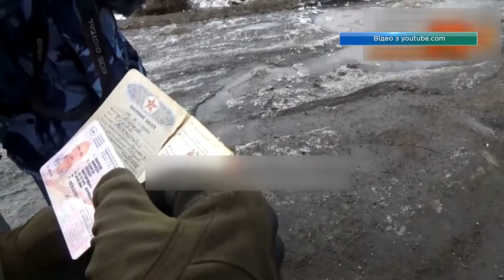Обличчя Незалежної України: Дмитро Поворотний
З церкви – на війну. Бо священник – за покликом господнім, військовий капелан – за покликом душі. Протоієрей Дмитро Поворотний до церкви долучився у досить зрілому віці. А від самого початку збройного протистояння на сході України вирішив допомогати воїнам боронити нашу землю. Зброю до рук брати не став – залишився вірним своїм обов’язкам священнослужбовця. У межах  спецпроєкту Відкритого «Обличчя Незалежності» Дмитро Поворотний розкаже про війну, патріотизм та незалежність.